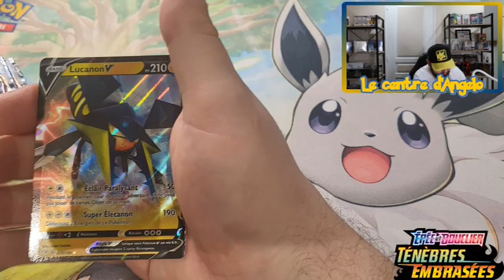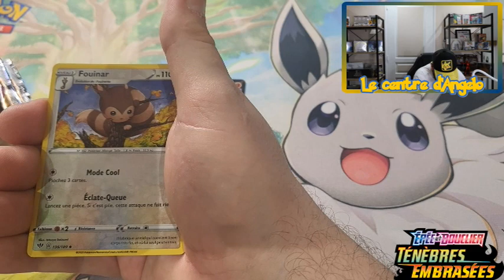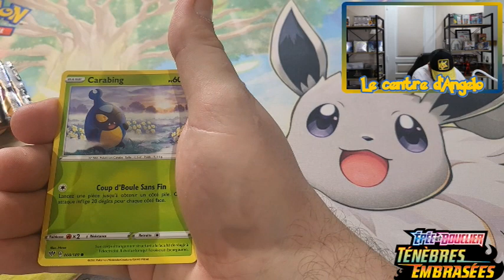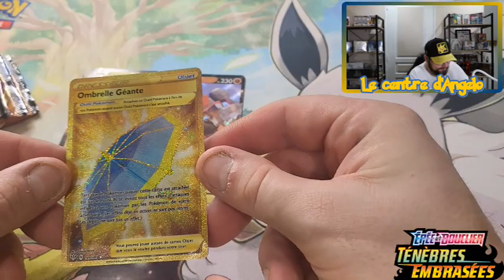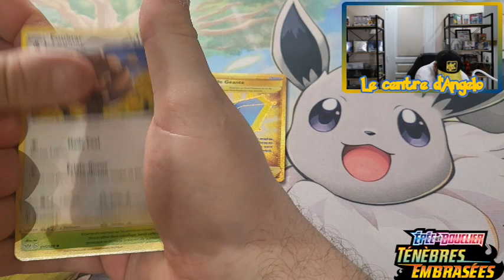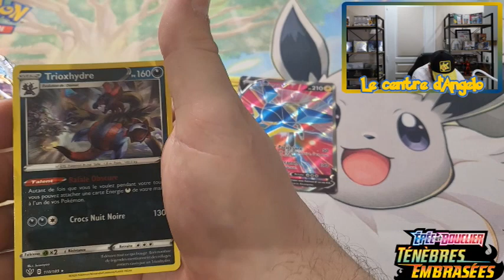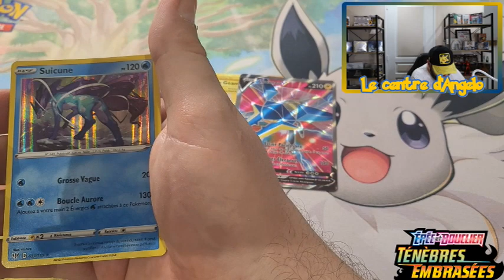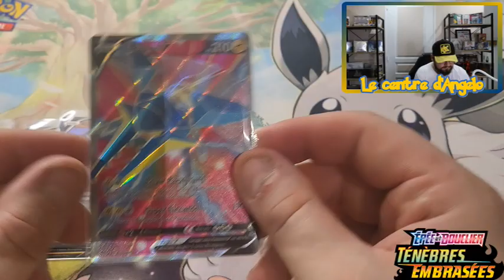OUVERTURE D'UNE DISPLAY DUOPACK CLASH DES REBELLES TENEBRES EMBRASES // PARTIE 2 // JEUX CONCOURS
J'ouvre la display des duo packs Clash des rebelles et Ténèbres embrasés.
Deuxième partie
Et jeux concours !
Let's Go !!!